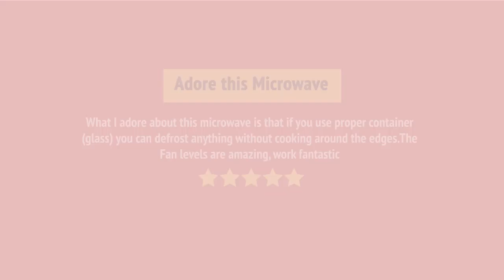Panasonic NNSD382S Countertop Microwave Review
Panasonic NNSD382S Countertop Microwave Reviews & Ratings by Customers